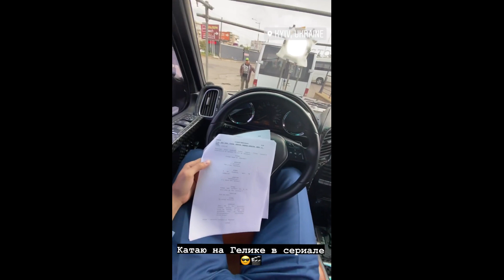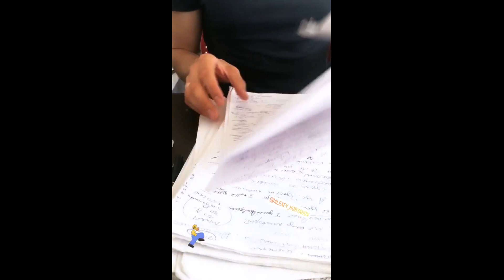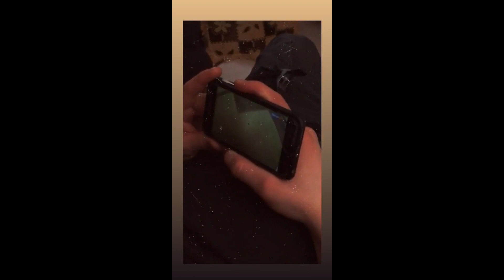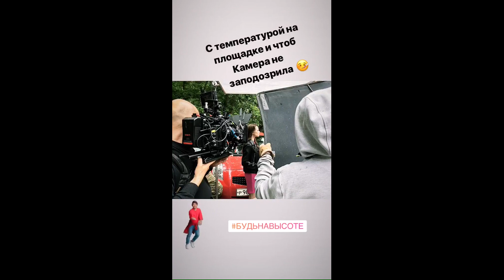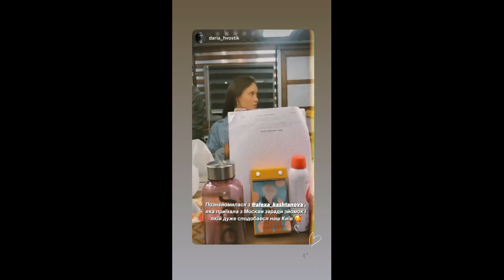Андрей Нестеренко Александра Каштанова